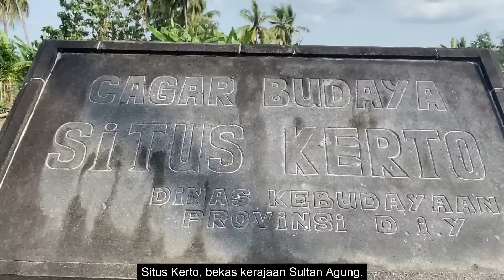Pengkhianat Mataram yang Diinjak-injak di Kompleks Makam Sultan Agung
Salah satu faktor kegagalan Sultan Agung dalam menyerbu VOC di Batavia adalah adanya pengkhianatan. Sang pengkhianat itu adalah Tumenggung Endronoto.

Tumenggung itu akhirnya dihukum pancung. Kepala dan badannya dikubur secara terpisah di tangga menuju makam Sultan Agung. Sehingga, makam Endronoto itu akan selalu diinjak-injak.

Ini sebagai pesan sekaligus simbol bahwa pengkhianatan adalah dosa tak terampunkan dan sangat rendah.

SIMAK JUGA:
1. "Raja Sehari, Prolog Kebesaran Mataram di Bawah Sultan Agung" di LINK INI: